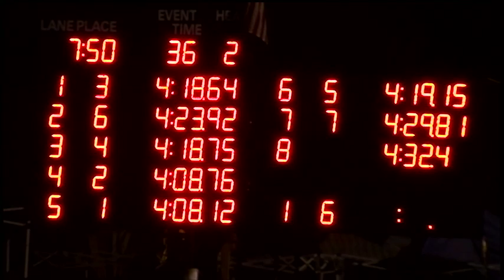Boys 11 12 400 Yard Medley Relay Day 1 Final H2